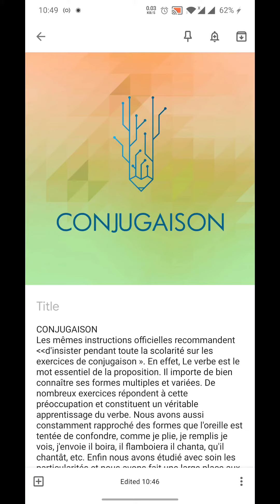2nd part: conjugation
C'est la 2ème partie de la série : orthography lessons